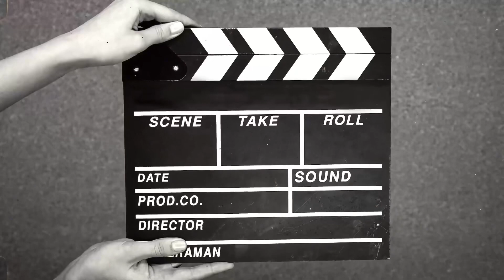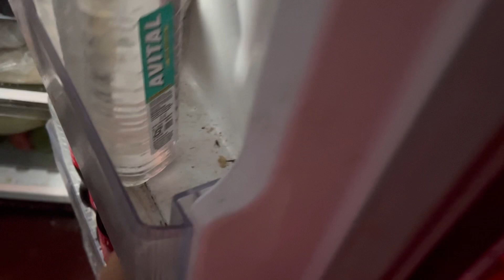Tabok chwrai rok Dakti nu khasi by oh haile 🌝@nikitaeatingshow7437